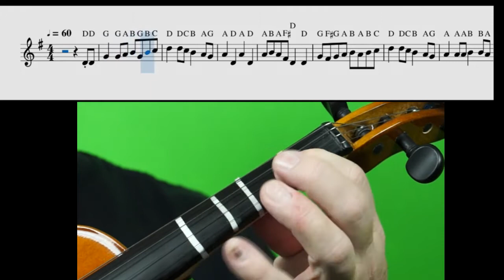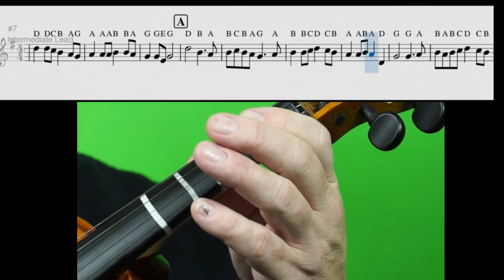Pizzicato version of Laird lead 1 through letter A slower